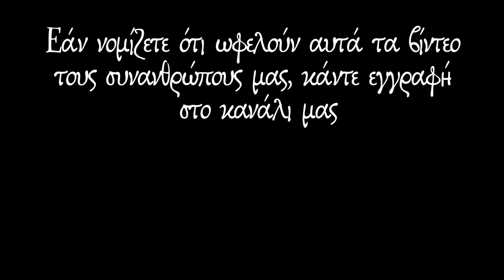Συγκλονίζει το θαύμα του Αγ. Παϊσίου στον Κωνσταντίνο Μηλίτσο GR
Όλα τα έσοδα των εκδόσεων του Προμάχου διατίθενται αποκλειστικά και μόνο για τους σκοπούς της πνευματικής ελεημοσύνης και της ΔΩΡΕΑΝ διάδοσης όπου γης καλαίσθητων εκδόσεων με παρακλητικούς και ικετήριους κανόνες, προσευχές μα κυρίως των Χαιρετισμών προς την Υπεραγία Θεοτόκο.Πληροφορίες -Παραγγελίες : Πρόμαχος Ορθοδοξίας 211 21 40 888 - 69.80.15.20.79

…Ἀμέτρητες οἱ φορὲς ποὺ μπρὸς στὶς Ἀθωνίτισσες Παναγιές, ὁ Κωστάκης παρακάλεσε ἕνα χέρι νὰ βρεθεῖ νὰ κάνει τὸ αἷμα μέσα του ζεστό, νὰ ξαναορθώσει τὸ ἀνάστημά του, νὰ ἀνασάνει μὲ δύναμη τοῦ ἀέρα τὰ μεθύσματα, ὅπως τότε στὴν ἄληστη τὴν Ἄνοιξη τῆς ζωῆς του…Τοῦτο τὸ ταξίδι στὸ Περιβόλι Της δὲν ἔμοιαζε μὲ τὰ ἄλλα…Τὸ ἔνιωθε βαθιὰ πὼς κάτι θὰ γινότανε τούτη τὴ φορὰ…τὸ δικό του θαῦμα, ποὺ θά ’χε νὰ τὸ ἐξιστορεῖ σὲ ὅσους πλέον θὰ ἀντάμωνε καὶ θὰ ὑποδεχότανε στὶς γιορτές του ὄρθιος πλέον καὶ δυνατὸς…
➡️ Σημειώσεις-όροι χρήσης: Επιτρέπεται η ενσωμάτωση της διεύθυνσης των βίντεο σε blogs και ιστοσελίδες με κατεύθυνση το  Youtube, χωρίς αναφορά στην πηγή. Απαγορεύεται όμως αυστηρά το κατέβασμα και η ενσωμάτωση αποσπασμάτων ή ολόκληρων βίντεο σε blogs, τηλεόραση  και ιστοσελίδες.Επισκεφτείτε το site της ιεράς μονής του Αγίου Πορφυρίου: